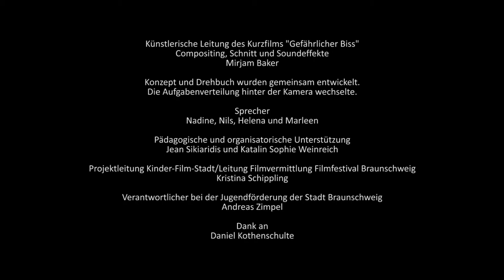Gefährlicher Biss - BIFFI Tapes 2017